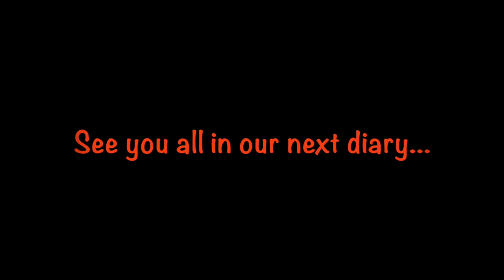My Newfoundland Dog: Honeybun and CoCoBaby Diary 28 Sep to 07 Oct 2015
Honeybun and CoCoBaby Diary 28 Sep to 07 Oct 2015.

Honeybun is the best dog ever…although his recall is not perfect, he still react to other dogs if they run striaght to his face and high pitch voice is a killer, but he is super super sweet, so smart, so willing to work hard for me and so considerate, he can feel my emotions and he always come comfort me when I am not 100%, he's able to read my tone of voice and behave accordingly.
Ever since CoCoBaby becomes our family, he always let CoCoBaby do and get whatever she wants, CoCoBaby constantly pushes Honeybun, but he never once fight even when CoCoBaby steal his stuffs including food, I feel bad that he just stood there and hope CoCoBaby would leave some for him, sometimes he looks at me with a pair of sad eyes and hope I could help him, of course, I am not going to let that happen again, now they eat separately.
Honeybun is always my little baby no matter how big he is, and the older he gets, the better he behaves, he sets examples for CoCoBaby to follow.
Honeybun is currently learning carting, we just started, I do not expect him to know everything, but he is doing extremely well, once again he makes me proud. No words can 100% describe how special he is to me, he is super super super special.
Although CoCoBaby is not behaving as well as Honeybun and she is very bossy towards Honeybun, but she has improved so so much since she came to us. To me, they are perfect brother and sister.

Love them to the moon and back. :)

Like this video? Give us a thumb up. :)

I am not a professional trainer but I am lucky enough to have many experienced Newfoundland breeders and trainers around me to help me with Honeybun and CoCoBaby's trainings and give me constructive advices on the issues that I have!

Honeybun and CoCoBaby are not working dogs, they are my family, I consider them as my kids, but with their sizes, it is very important that they have enough training so they behave well when we are out.

Newfoundland Dogs are extremely smart, with training, they can do so much and they love learning new things. Most importantly, we don't want them to be a backyard dogs, we want them to be able to do what they love, to have a healthy, happy, balance life.

Honeybun and CoCoBaby Love meeting people and swimming, at this point, Honeybun and CoCoBaby are nowhere near how I want them to behave, they still get very excited when they see other people and animals, they definitely need more trainings on self control and concentration, but I am sure we will get there one day! I love them so so much!

If you want to find out more about Newfoundland dogs in general, meet people who loves Newfoundland dogs and information on the activities that runs by the Newfoundland Club of Victoria, Visit their Facebook page:

I make the videos to share our special moments with our beautiful Newfies and friends.
Let people know more about these amazing dogs.
What they can do with appropriate trainings, and,
How much love, time, effort and work you have to put in if you want to have a well behave Newfoundland dog.